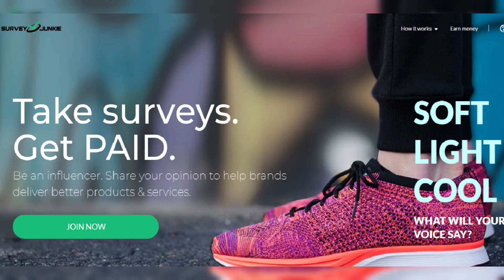Summer House's Jesse Solomon's Shocking Cancer Misdiagnosis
In a shocking and emotional revelation, Summer House star Jesse Solomon opens up about how he mistook his cancer symptoms for a sexually transmitted disease. The reality TV personality shares his personal journey of being misdiagnosed and the impact it had on his health and life. Tune in to hear Jesse's powerful story and the importance of listening to our bodies and advocating for our own health.